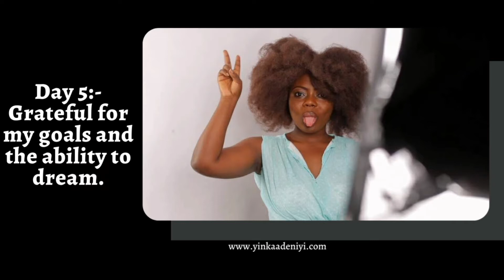Grateful for my goals and the ability to dream.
On this episode I talk about how grateful I am to be able to dream and pursue my goals particularly in a country like Nigeria... How I have learnt to preserve and not give up in the face of challenges.